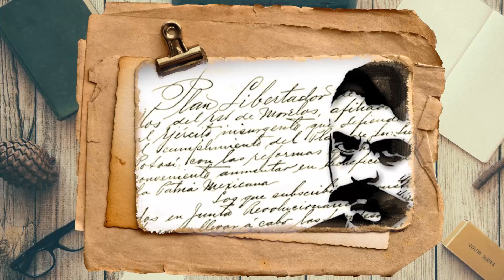EFEMÉRIDES CORTV 28 DE NOVIEMBRE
Con una mirada al pasado...